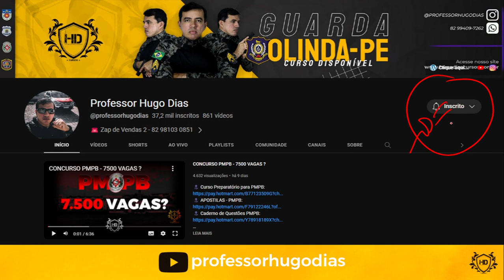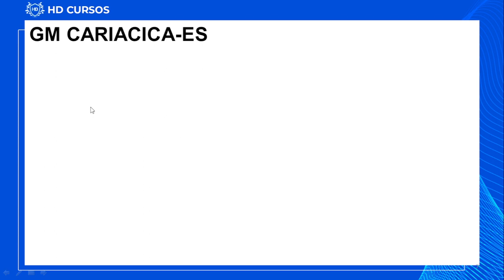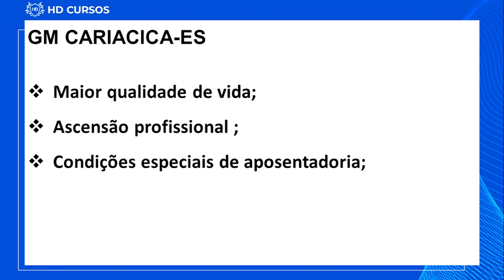GUARDA MUNICIPAL CARIACICA - ES